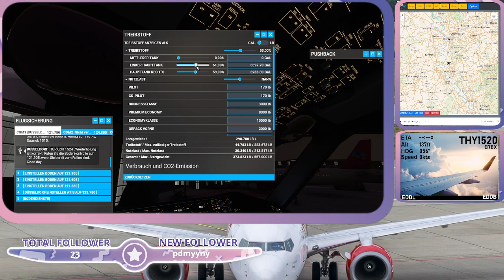[FS2020] 787-10 Turkish Airlines Düsseldorf Berlin Flight Simulator 2020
Ich fliege regelmäßig Live auf Twitch mit X-Plane und Flight Simulator 2020, den Link zu meinem Kanal findest du am Ende dieser Beschreibung.

Mein PC:
AiO-WaKü DEEP COOL Castle 360 RGB
Ryzen 9 5900x
Headset
RAM G.Skill Trident
Logitech G Saitek X52
Monitor Dell 27 Curved S2721HGF
Mainboard Asus TUF X470-PLUS
Gehäuse Sharkoon TG5

Ich freue mich über jeden Follow.

Meine Wischlist